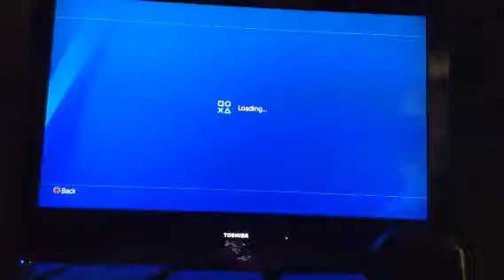Let's build Greenfield: EP3: Missiles stadium